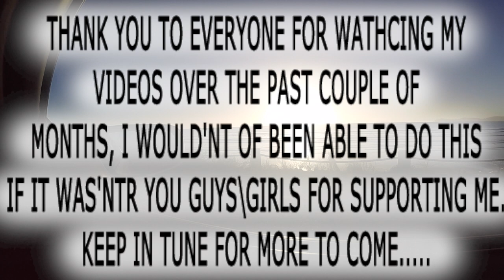100th VIDEO!!!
Thank you all so much for all the support you've given me over the past few months. Sorry about the delay of the video, I just was't too sure what to do. There is so much being planned for this channel :O
Social Media
MaddGearPro
INTRO SONG
OUTRO
SONG IN VIDEO
SONG:
LINK:
Where i get my scooters from